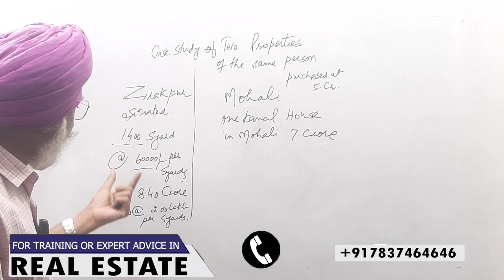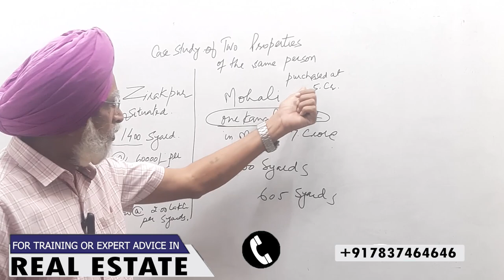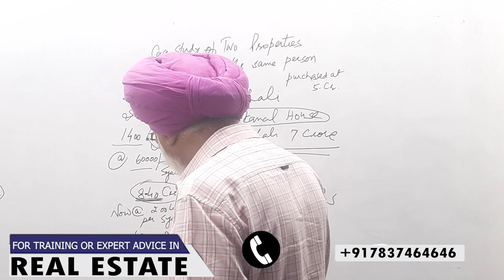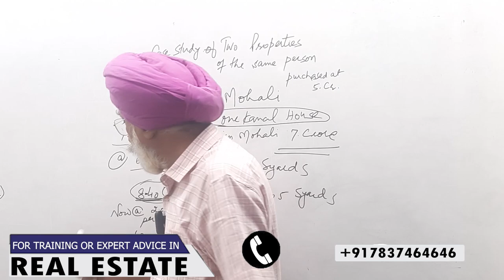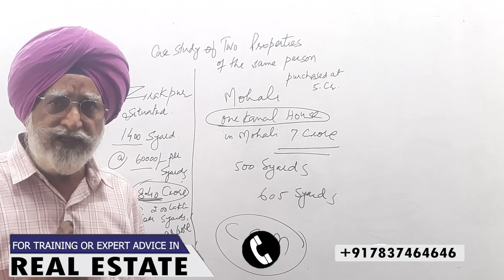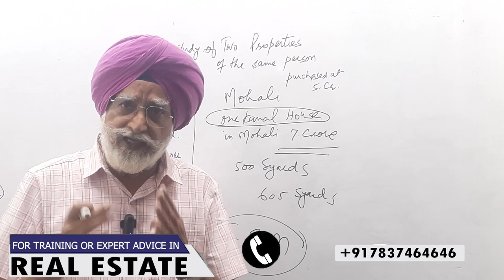How an Emotional Decision cost A Person Rs 20 Crore | Big loss | get big profit | earn millions